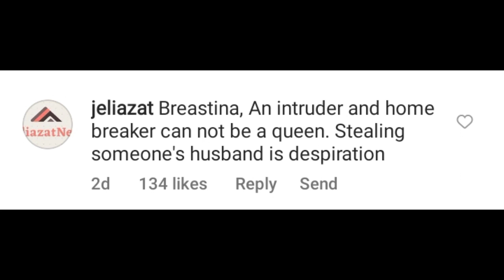SHÓCK🙆 Watch 👉"you don't have conscience at all" YUL EDOCHIE blást JUDY AUSTIN publicly